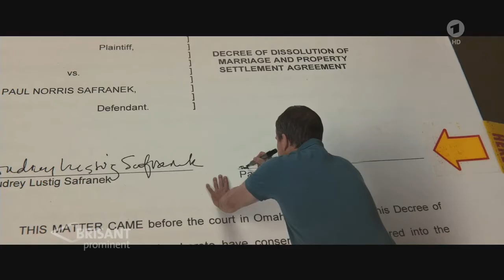Mareile Höppner Brisant 090118